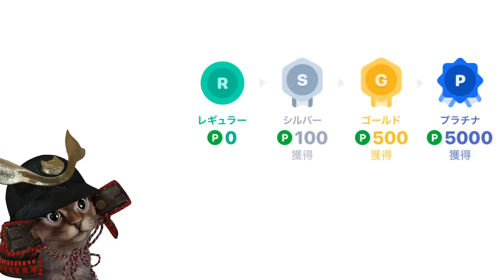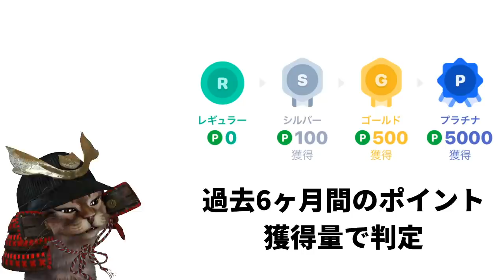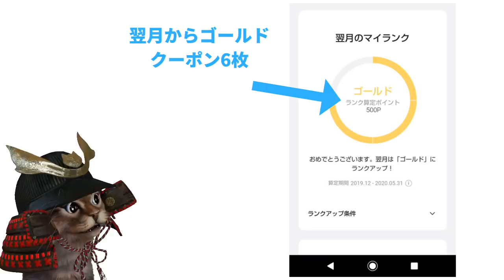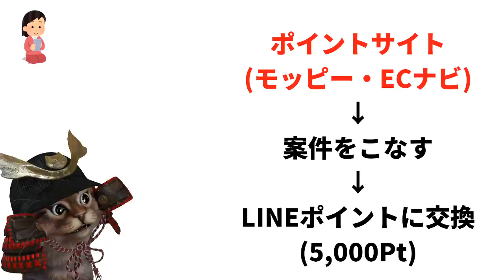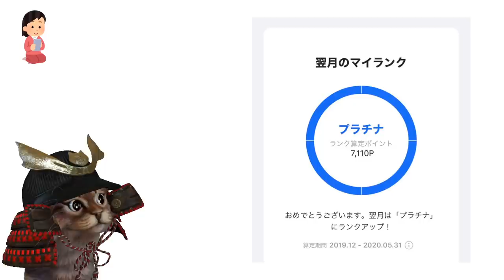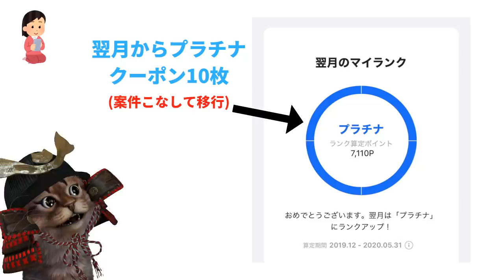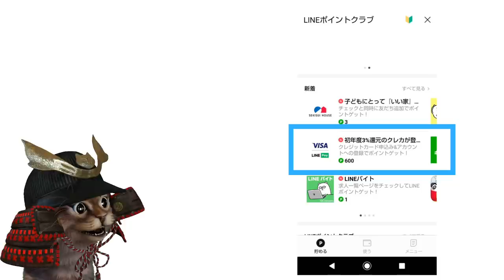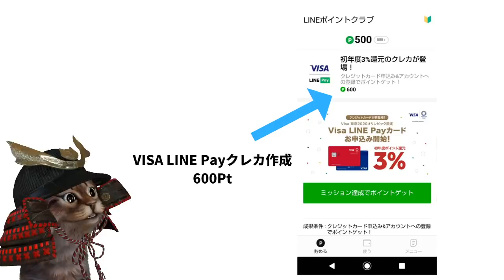LINEPay！LINEポイントを貯めてマイランクをゴールドプラチナへのランクアップを最速で行う方法【検証】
【PR】 モッピー(条件達成で最大2000円ゲット)

ECナビ(登録350円+条件達成でAmazonギフト1000円)

セブイレブン×LINEポイントキャンペーン(-5/21まで)

使用機材
マイク：Rode NT1A
キャプチャーボード：I-O DATA GV-USB3
オーディオインターフェース：YAMAHA AG03